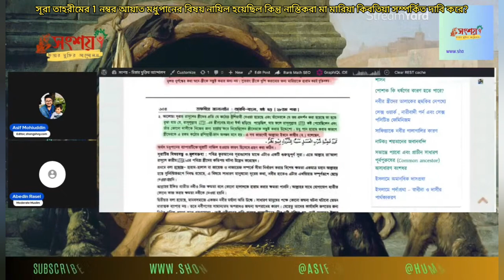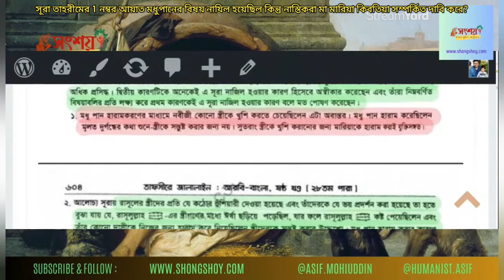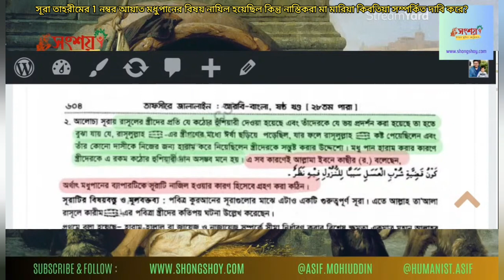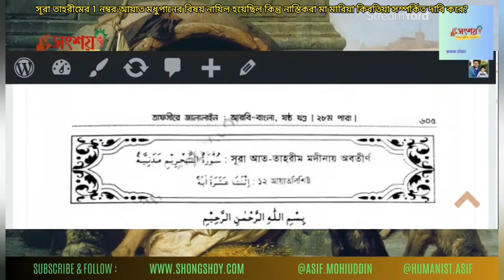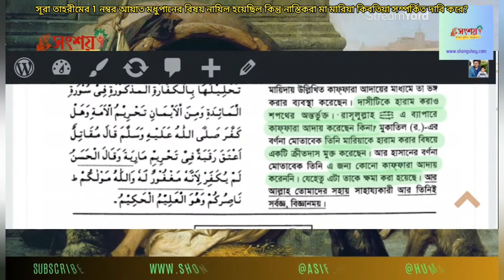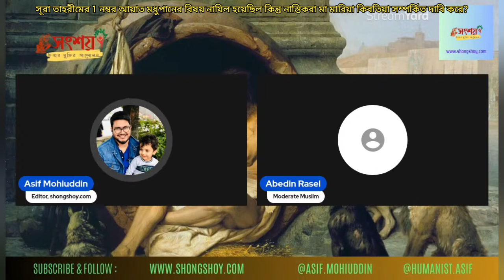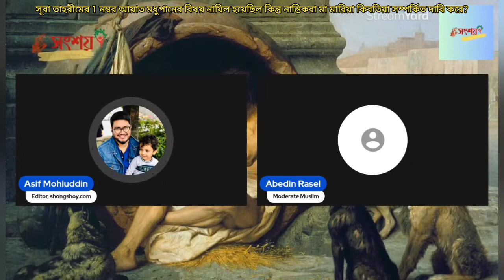সূরা তাহরীমের 1 নম্বর আয়াত মধুপান সম্পর্কে নাযিল হয়েছিল কিন্তু নাস্তিকদের দাবি মারিয়া কিপতিয়া?